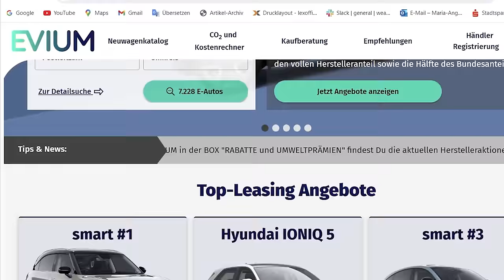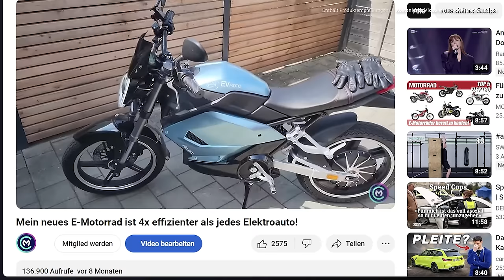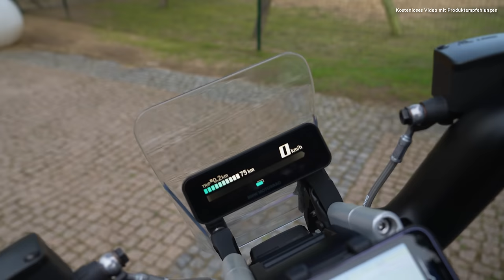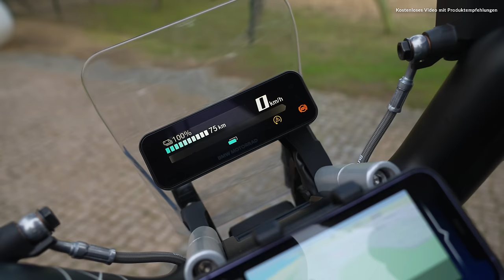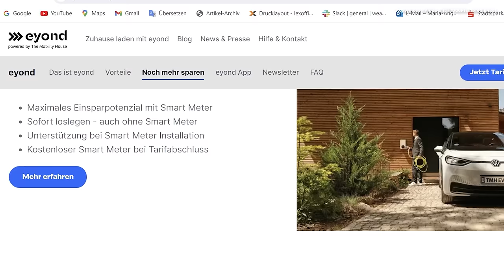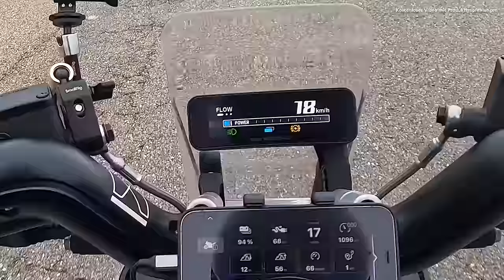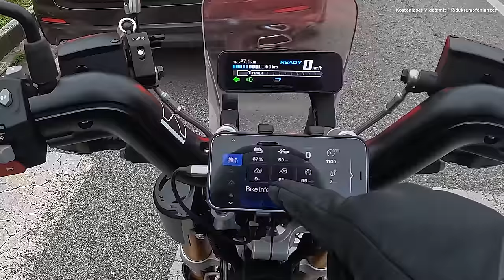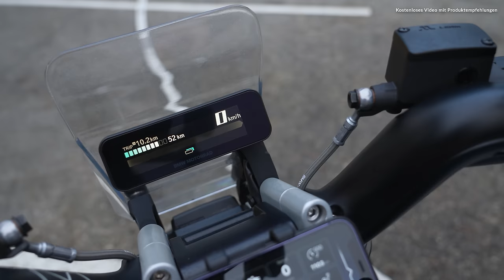BMW CE02 - You say HORRIBLE, I say AWESOME!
Guys, it looks like I'll be riding a street jet ski soon. I can't get it out of my head... And you, after this video?

Here's the alternative bike suggested for just under €4,000, the EvMoto:
Here you get to the instagram page of EVmoto: